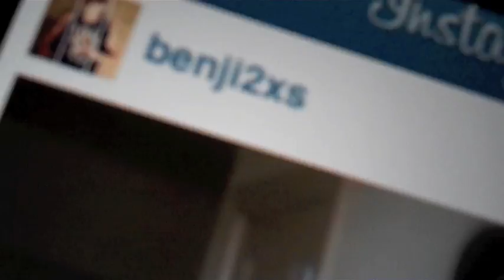I Beat my GF's Kitty Up/ Moving In! (Vlog #292)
SONG LIST
Isnt She Lovely- Stevie Wonder
Beat It Up- Loverance
No Bullshit- Chris Brown

vloggin in shit